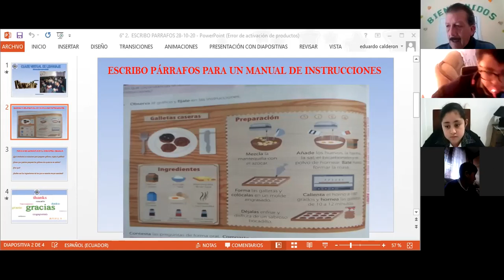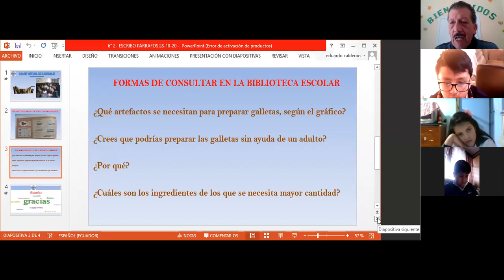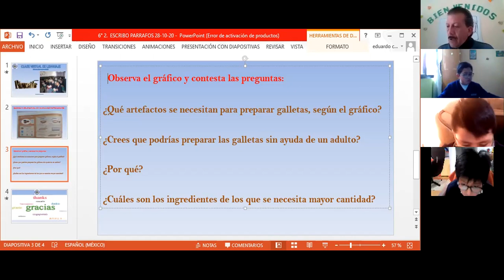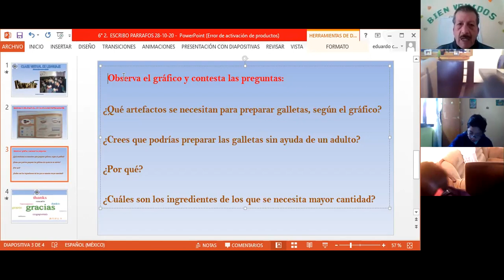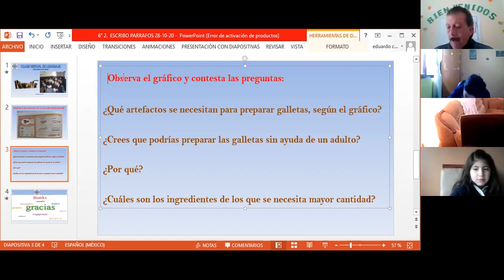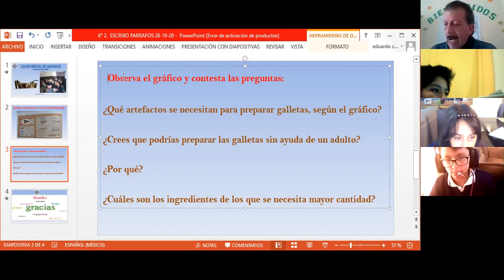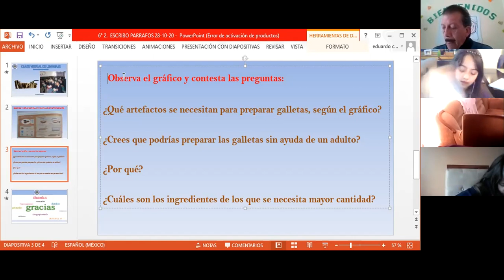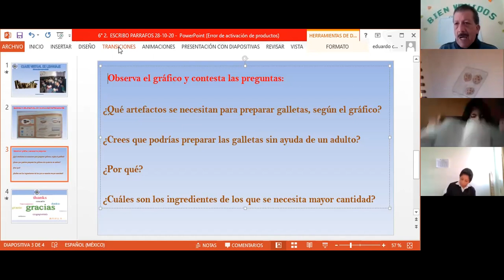6EGB A LENGUAJE 28OCT2020